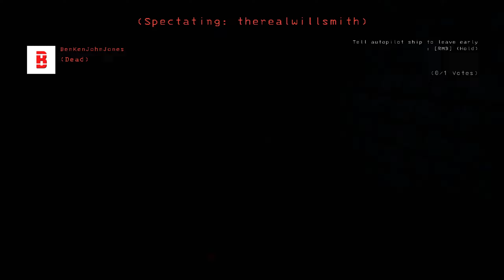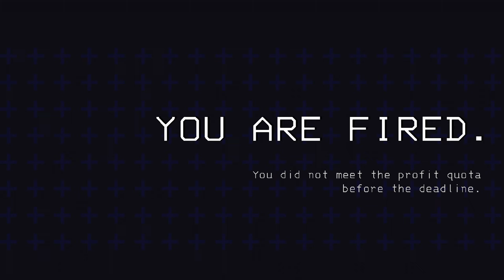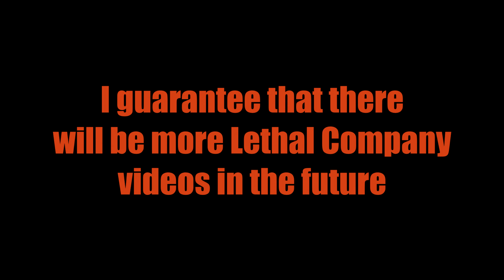Going Absolutely INSANE in Lethal Company